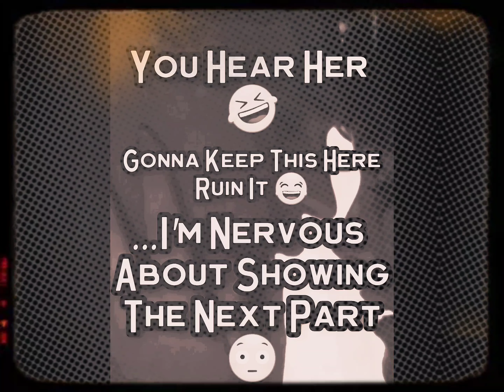New Edit - Elvis Movie Clips & Elvis Tribute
Kept it vague due to copyrights.